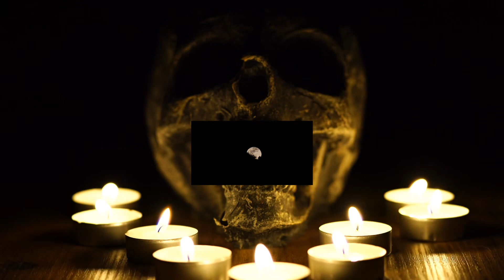•HEADPHONES• “AAHAT”—The Internal Monologue |Instrumental type beat chill Instrumental ambient music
🎵 Soulful by PJ 🎵

Listen with headphones for better sound.

Comments and suggestions are appreciated
NOTE : Usage of any of my beats/tracks should be for NON PROFIT PURPOSES - & should be given proper credit — with ( prod. by PJ - along with my channel link)
   3.  Instagram : @prod.by_pj
   4. Photography acc via ig @heal_with_pj
Tags (ignore)

instrumental type beat hip hop,instrumental type beat free,instrumental type beat sad,